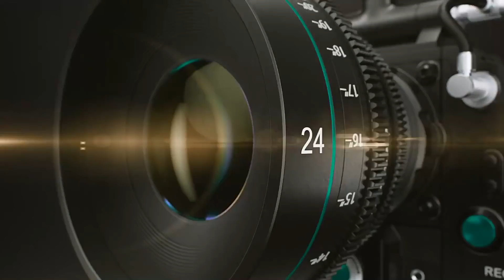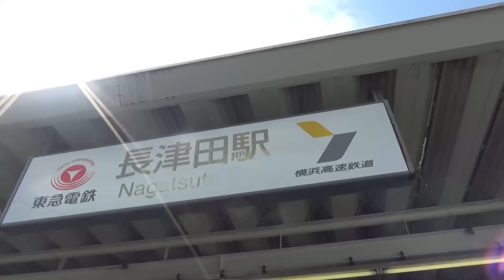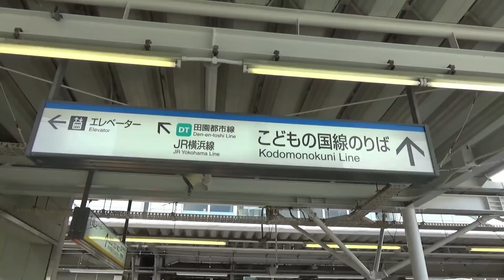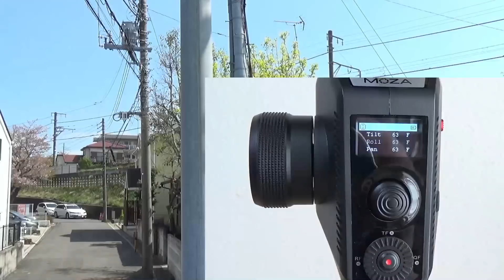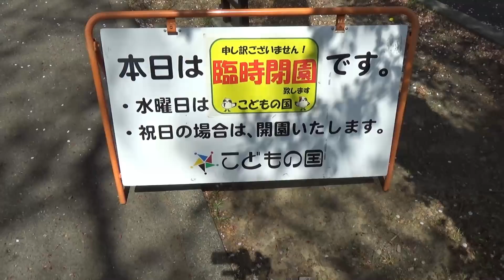【新品】MOZA AirCross2 ハンディーカムで使う こどもの国線全駅徒歩 初めてのジンバル【全駅徒歩#7】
有効期間：2020/04/131:00--2020/06/3023:59

「こどもの国線」全駅徒歩で歩きました。

カメラ機材を紹介しながらの
全駅散歩です。
初めての試みなので上手く行ったかどうか心配です。

後ナレーションで音声入れるのも
初挑戦です。

★新チャンネル（歩き動画用）を作りました。
再編集して少しずつ移動していきます。
時系列が変らない様にアップしていくので時間がかかりますが
1年後くらいには新チャンネルで歩き動画をアップしていきたいです。

ーーここまで新チャンネル移動済み